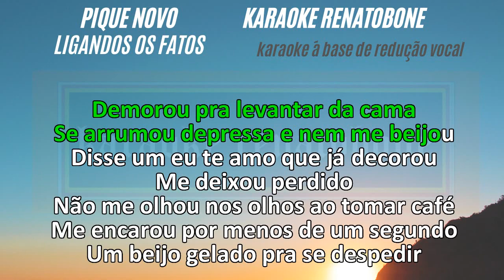LIGANDO OS FATOS karaoke amostra PIQUE NOVO